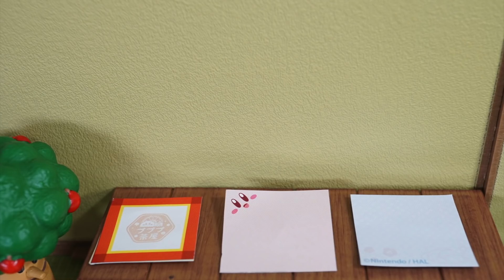kirby miniature toy! 「kirby's tea house」星のカービィのリーメント！「カービィのプププ茶屋」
kirby miniature toy! This miniature is re-ment toy「kirby's tea house」 星のカービィのリーメント「カービィのプププ茶屋」を使ったストップモーションアニメです。ワドルドゥが侍みたいでとてもかっこいいです。ワドルドゥをかっこいいと思う日が来るとは・・・。
[Recommended koma channel video]
kirby miniature toy! 「kirby's Popstar Night Cinema」星のカービィのリーメント！「夜のポップスターシネマ」

kirby miniature toy! 「kirby's happy room」星のカービィのリーメント！「カービィハッピールーム

kirby miniature toy! 「Kirby's cafe time」星のカービィのリーメント「プププなカフェタイム」